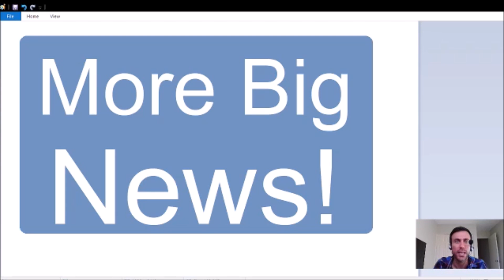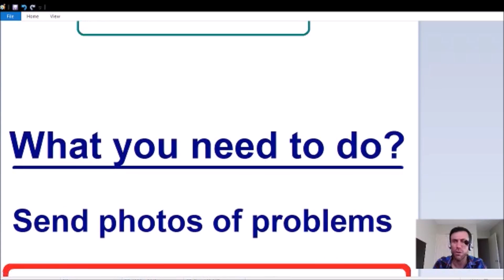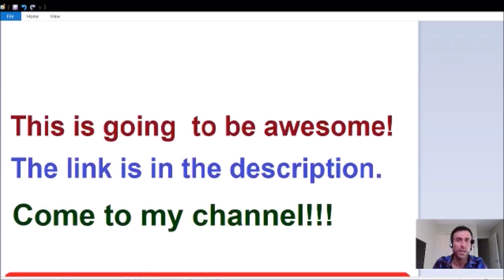More Big News - Live homework help!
I will be hosting my second live stream on my channel on November 16, 1:00 pm (EST). I want to help you with your homework. The idea is to create a live classroom right here on YouTube. Send photos of any problems you want me to work out to

My name is Chris and my passion is to teach math. Learning should never be a struggle which is why I make all my videos as simple and fun as possible. I cover all subjects from basic level math through upper level calculus and statistics. I also make brain teaser, word problems, and Rubik's cube videos for fun.